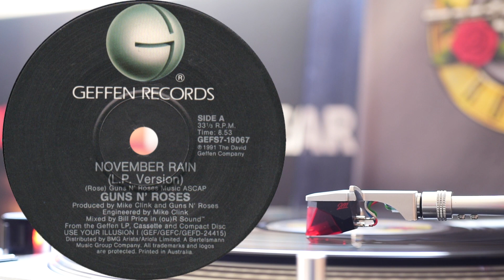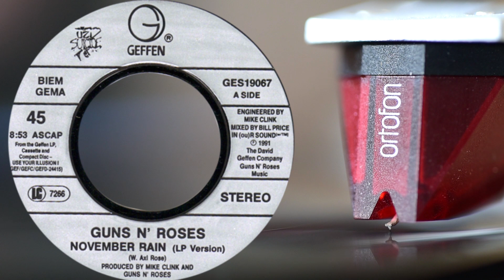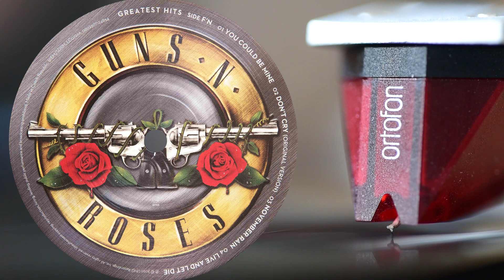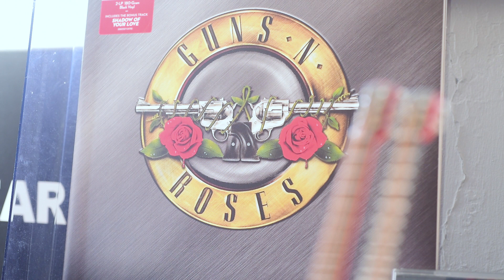Guns N' Roses – November Rain 1992 / Vinyl, LP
" Use Your Illusion II" 1992
"Greatest Hits" 2020
All videos have the original audio taken directly from the ampli.